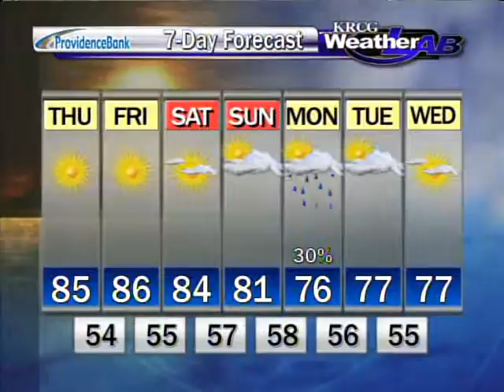Thursday, October 6th Morning Forecast